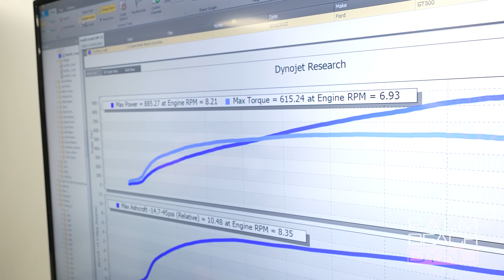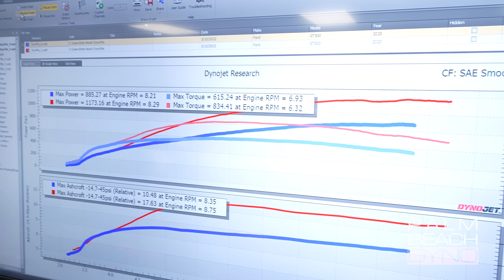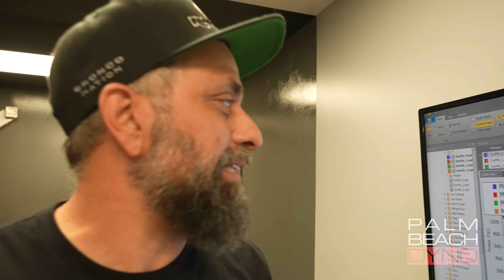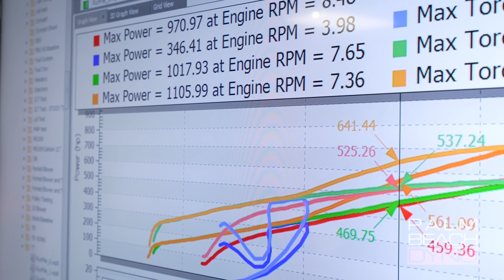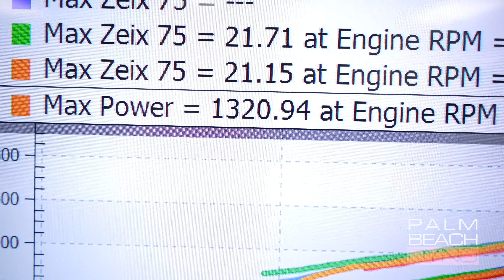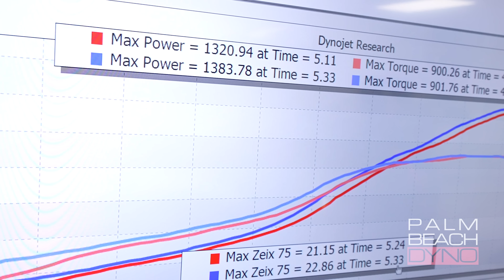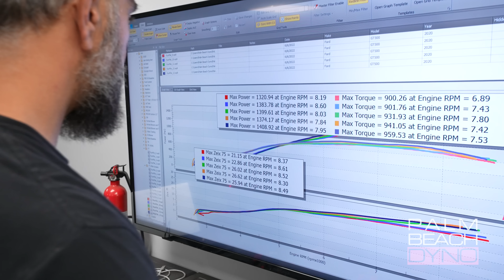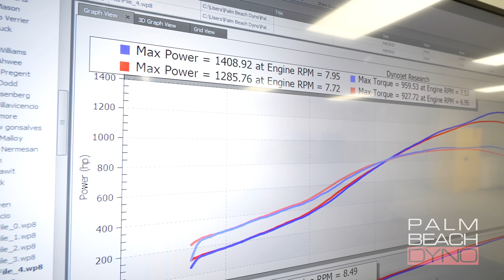PROJECT OVERKILL 😈 1400HP TWIN TURBO GT500! // 8500RPM Pulls on the All New TKM Engine & Hellion TT!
We're back with OVERKILL, our 2020 Shelby GT500 on its all new TKM Built Motor & Hellion Twin Turbo setup!